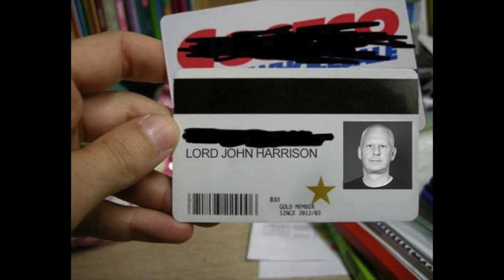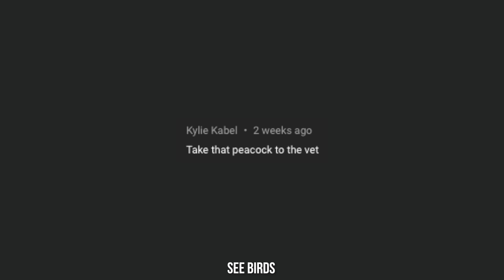The Vet permanently INJURED our Peacock